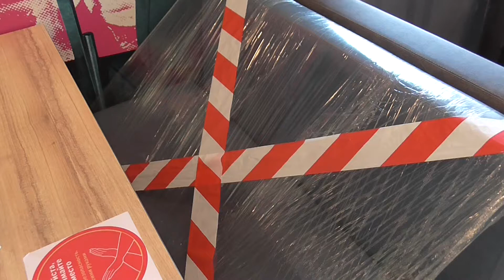Макдональдс после карантина, Уфа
Первый день после снятия карантина (Короновирус, Covid19)